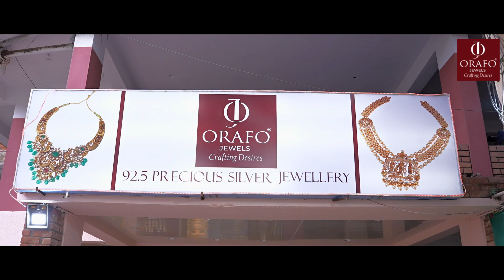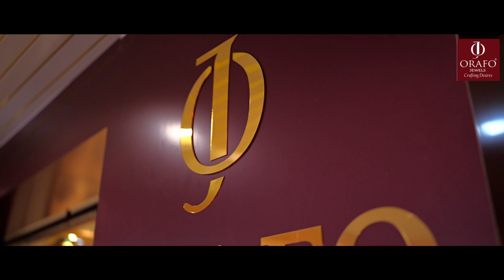Exploring Kadas Collection: Silver Jewellery by Orafo Jewels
Join us as we delve into the world of exquisite jewellery pieces that will leave you in awe. From intricate designs to timeless elegance, the Kadas Collection is a must-have for any jewellery lover.
Don't miss out on the chance to own a piece of the Kadas Collection today!